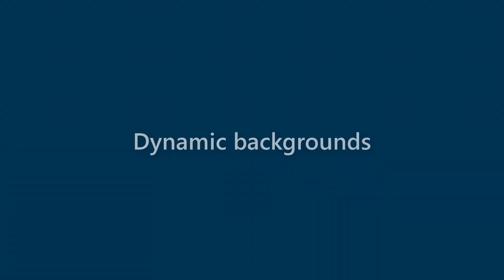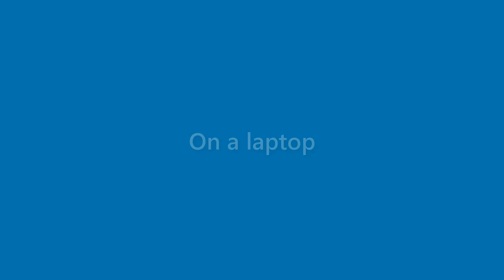Sammy Patterson - appearance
Name Look - Sammy Patterson - appearance. In this video we present "Sammy Patterson" name look and feel in various scenarios.
This video will cover:
How does "Sammy Patterson" look as a personal letterhead?
How does "Sammy Patterson" look on a business card?
How does "Sammy Patterson" look on a computer/laptop screen?
How does "Sammy Patterson" look with different background colors?
How does "Sammy Patterson" look with various fonts?